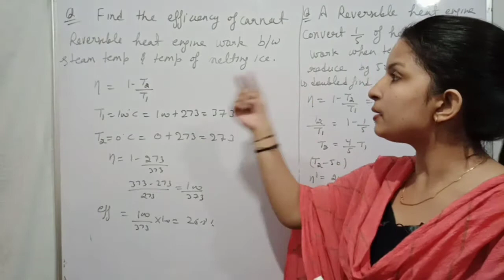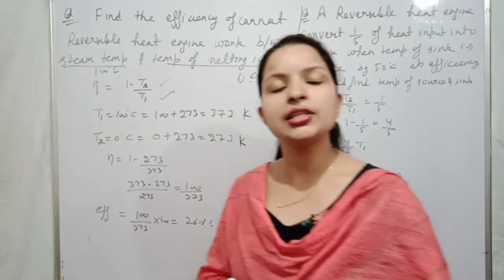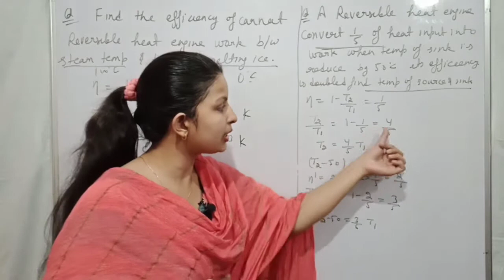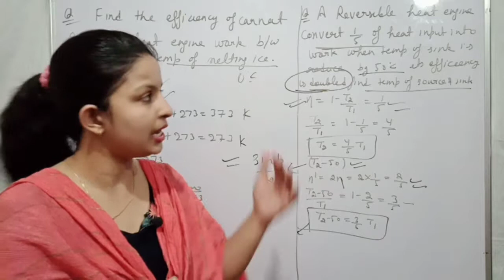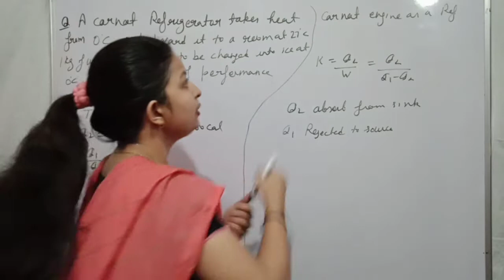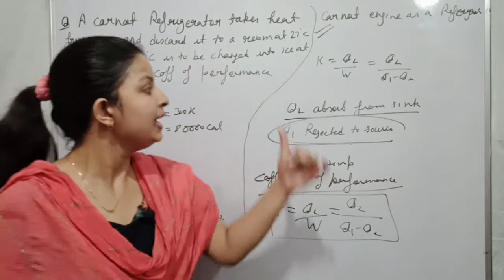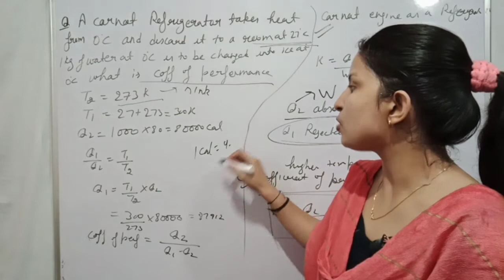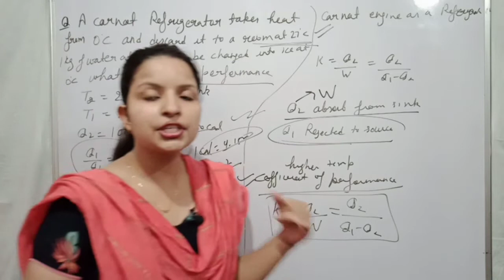B.Sc./3rd sem/Computer Programming And Thermodynamics By Pooja Sharma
B.Sc Computer Programming and Thermodynamics#

In Today's video you will learn how to solve numericals based on carnot engine and also about coefficient of Performance.